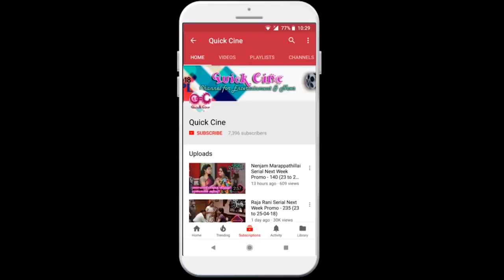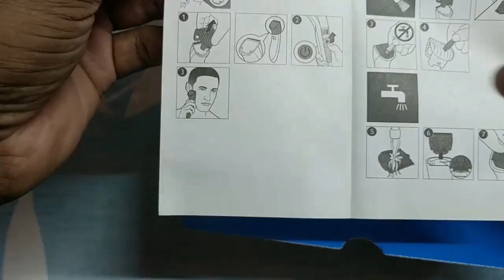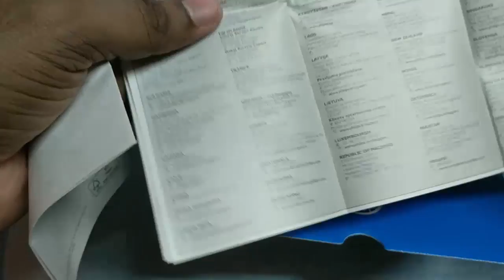Philips Beard Trimmer Unboxing / Quick Review in Tamil / Worth for Buying??